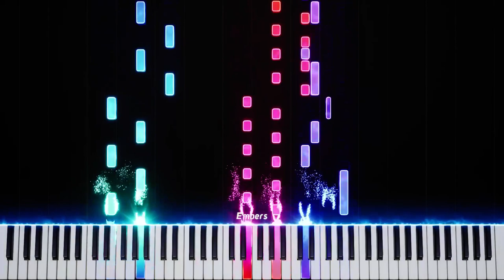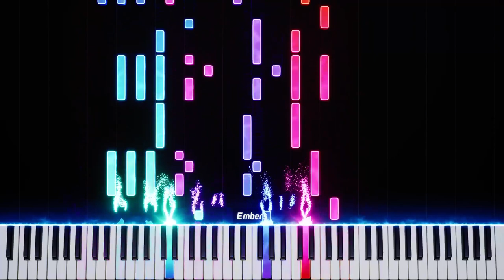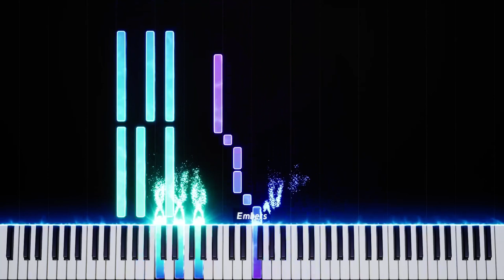7일 뒤 삭제되는 영상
자작곡입니다.
부족한 노래 들어주셔서 정말 감사드립니다.

Arcnet - White Hole
Arcnet Album [ArcHive] Track